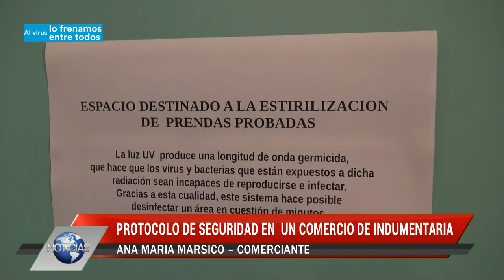Comerciantes abrieron sus puertas y cumplen con el protocolo contra el Covid-19